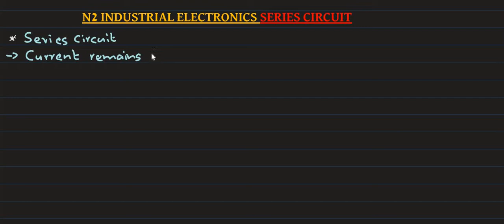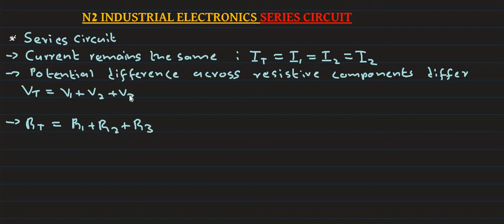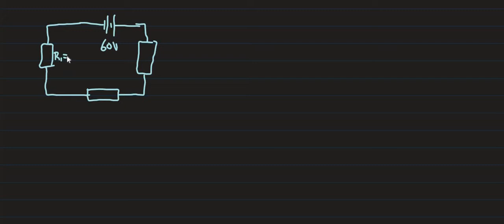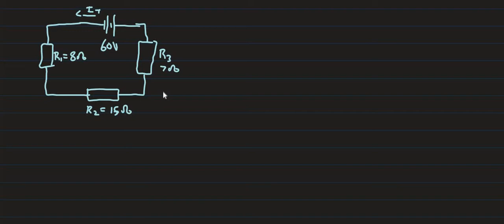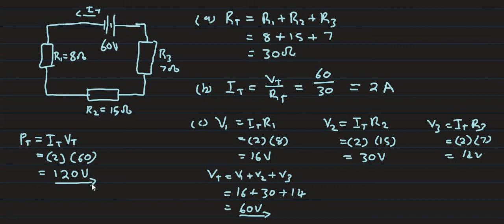N2 INDUSTRIAL ELECTRONICS SERIES CIRCUIT